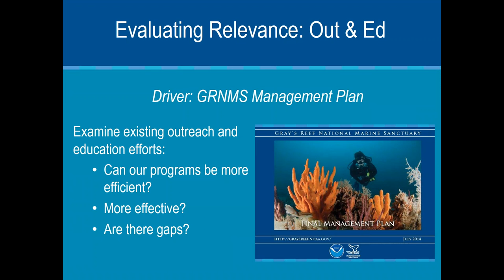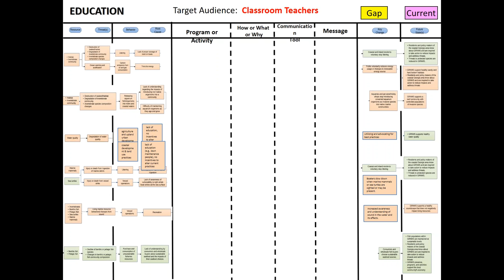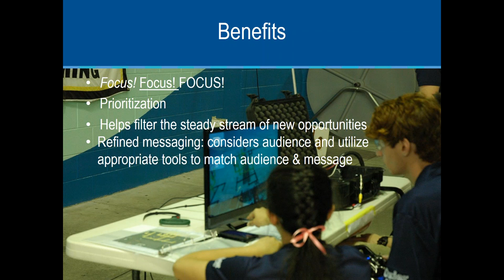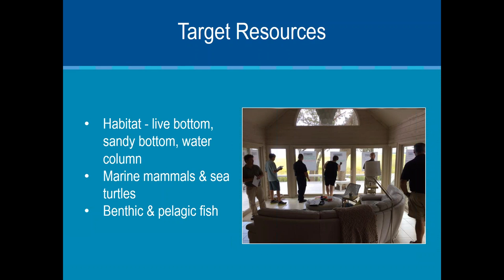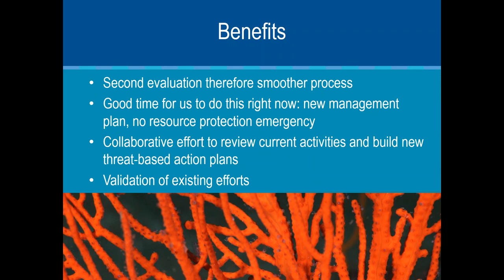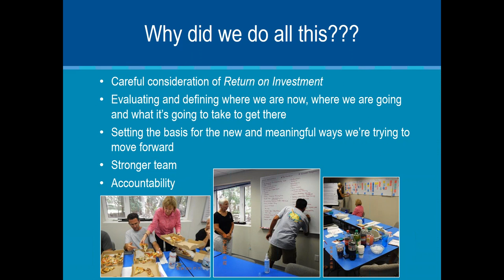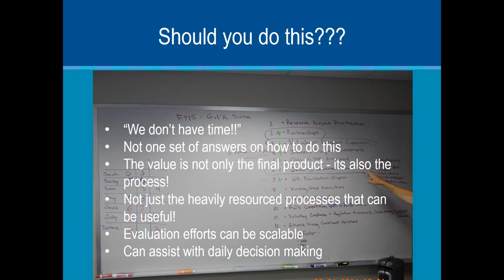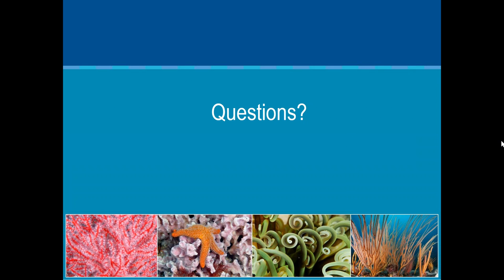Applying Lessons on Management Effectiveness at Grays Reef Nat Marine Sanctuary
This webinar originally aired on 8 December 2016.

Gray's Reef National Marine Sanctuary is a small, remote marine protected area off the coast of Georgia that hosts a vibrant and diverse community of marine life. The reef's scattered rocky outcroppings and ledges provide home for an abundance of marine life including over 200 species of fish and more than 900 species of invertebrates. While the sanctuary protects an abundance of marine life, very few people know about it, and even fewer visit. With few users and very little awareness the sanctuary even exists, sanctuary staff began an evaluation process to examine the MPA's relevance and how to move the site forward into the future. This webinar will describe how the site designed and completed an analysis of the sanctuary's education, outreach and resource protection programs and how staff are working to bring more awareness to a small, remote marine protected area and ensure management effectiveness.

This webinar was presented by Sarah Fangman of NOAA.